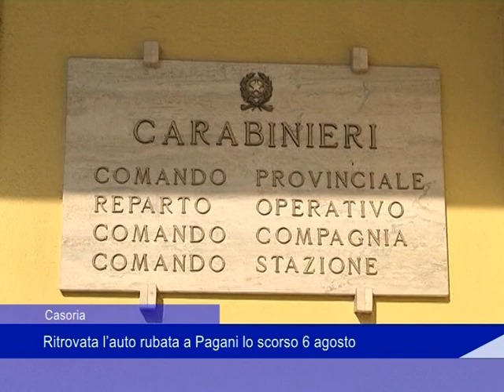Casoria, ritrovata l'auto rubata a Pagani lo scorso 6 agosto